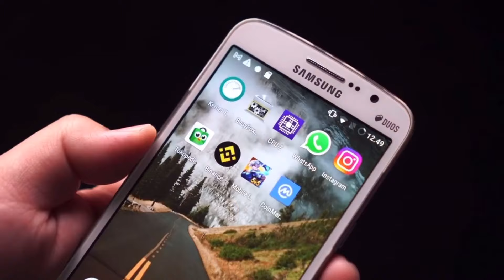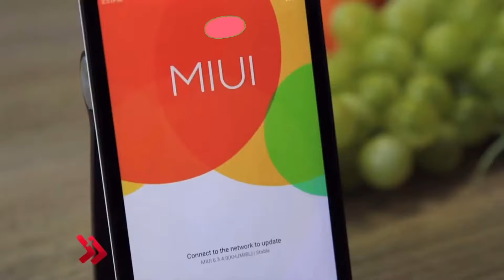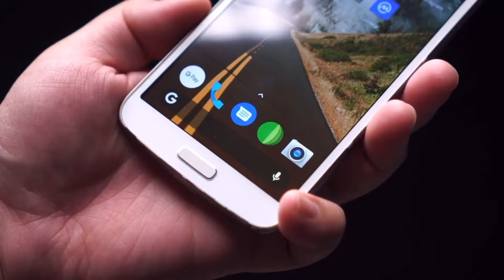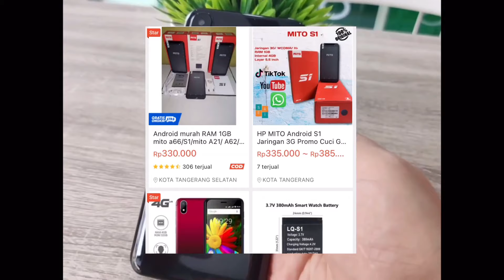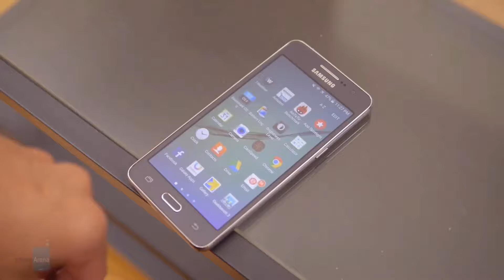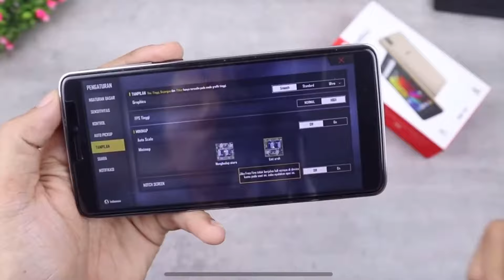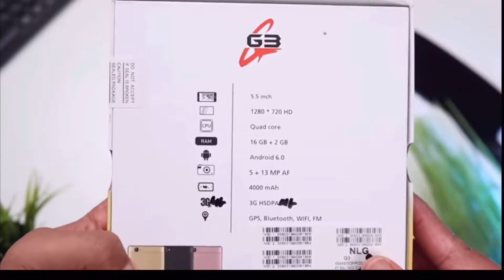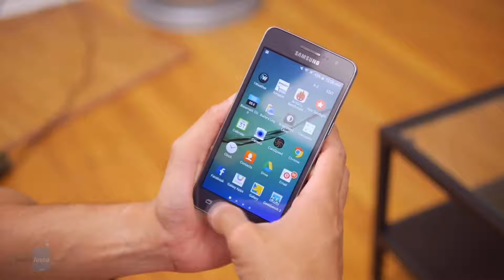300K | 6 HP MURAH HARGA CUMA 300ribuan aja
2) REDMI NOTE 2 (400RB)
LINK Shopee (official store gadget inside)

1) HP TERBAIK HARGA DIBAWAH SEJUTA!!!

   REKOMENDASI HP IPHONE TERMURAH